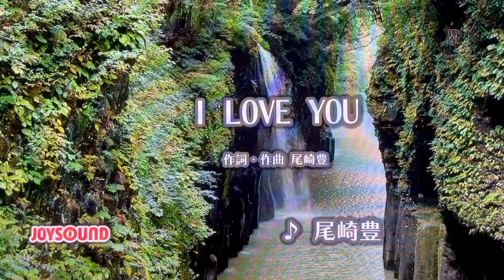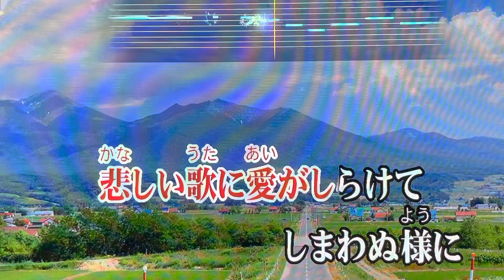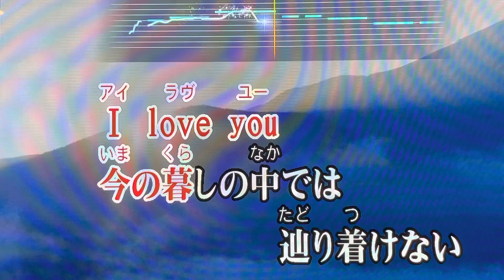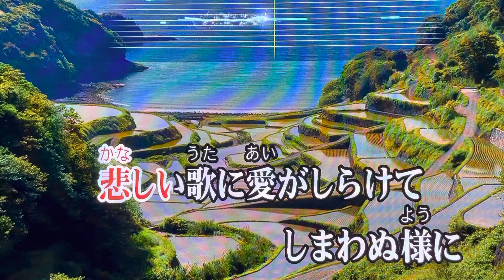『I Love You』 尾崎豊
JOYSOUND. TV Plusで歌ってみた🎤お家カラオケ１発録り★デイリーチャレンジ No.10（原曲キー）My First Take - Home Karaoke Daily Challenge - "I Love You" by Yutaka Ozaki